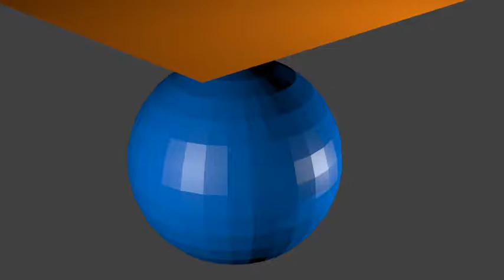Blender Cloth Physics test.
I wanted to test out the cloth physics in blender, so I just have some simulated silk falling over a sphere.